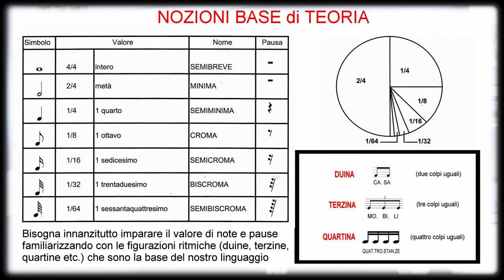I metodi per imparare (2a parte) #05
by Andrea Ge live-studio drummer, drums educator